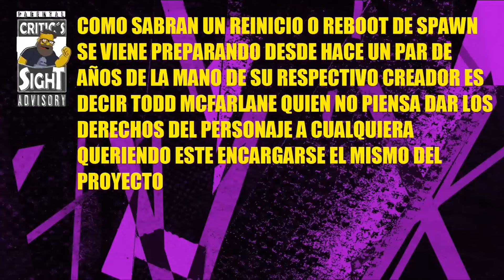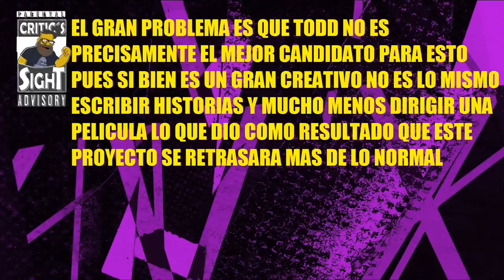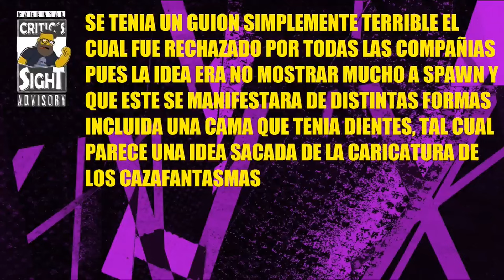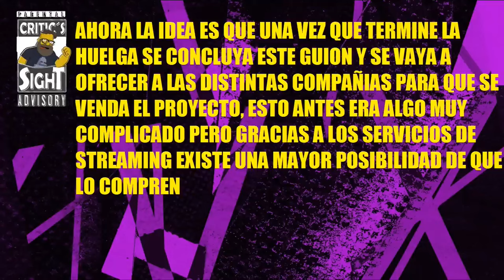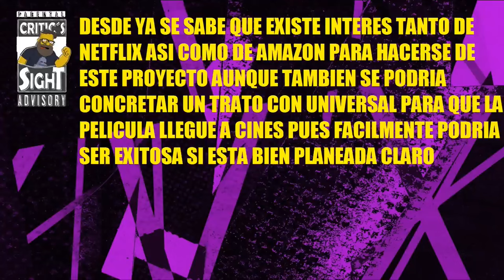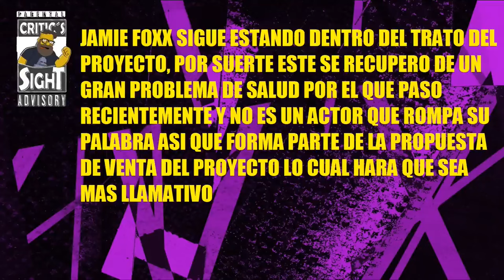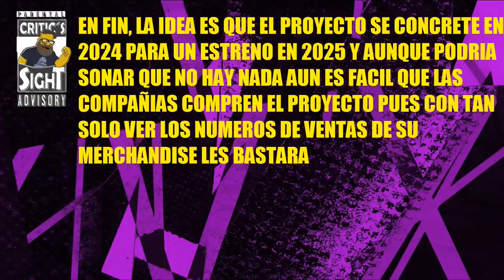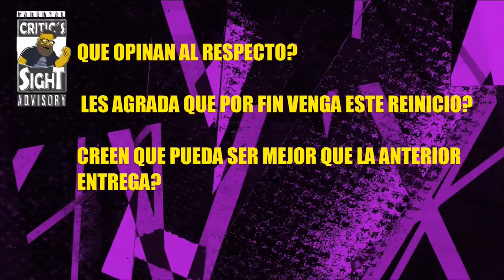QUE PASO CON LA PELÍCULA REMAKE DE SPAWN?